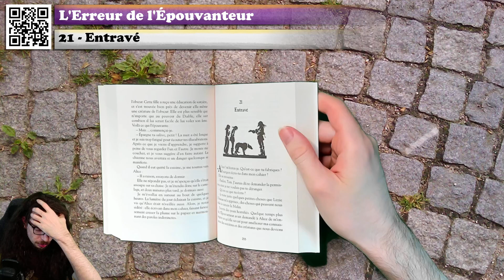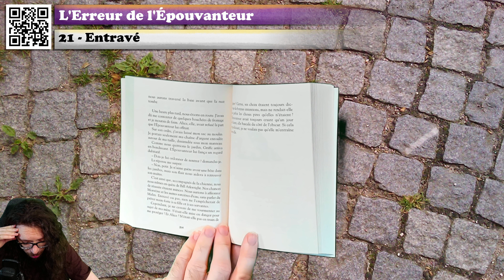🔴📙🔊 L'Erreur de l'Épouvanteur (21 : Entravé) / Livre Audio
❓❓❓ ⬇ Plus d'infos ! ⬇ ❓❓❓

Attention, le livre audio est une simple rediffusion de live et n'a pas été monté ! la qualité est donc en deça des vidéos proposées habituellement.

💰 Acheter le livre

Résumé du livre :
Plus que jamais, l'obscur menace le Comté. John Gregory envoie Tom dans le nord, pour qu'il poursuive sa formation auprès d'un autre épouvanteur, Bill Arkwright. Ce dernier habite un moulin hanté, non loin de dangereux marécages, et il se montre un maître implacable. Tom a du mal à supporter ses méthodes ! Or, le Malin charge sa propre fille, une puissance sorcière d'eau, d'anéantir Tom. C'est alors que Bill Arkwright commet une erreur, et le garçon se retrouve seul pour affronter sa redoutable adversaire. Son amie Alice et l'Epouvanteur accourent à son aide ; leurs forces combinées peinent cependant à contrer d'aussi noirs maléfices. Une erreur pourrait être fatale et entraîner la victoire de l'obscur...

Voici le chapitre 21 de l'erreur de l'Épouvanteur ! Un livre de Joseph Delaney